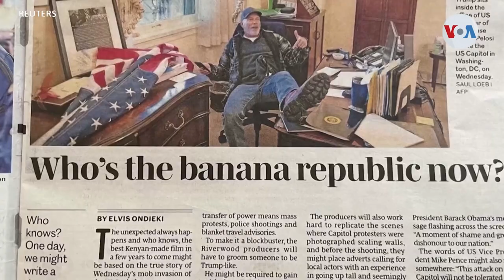Estados Unidos recuerda el asalto al Capitolio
El presidente Joe Biden y legisladores recordaron cómo hace dos años, el 6 de enero de 2021, miles de personas asaltaron el Capitolio de Estados Unidos para detener la certificación de los resultados de las elecciones de 2020, impulsados por afirmaciones del expresidente Trump. Iacopo Luzi de la Voz de América nos cuenta.